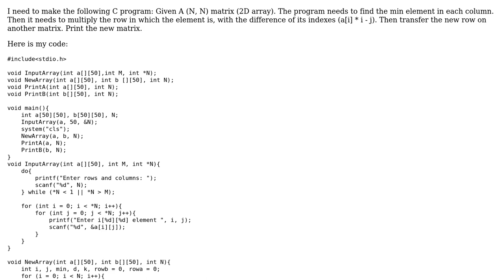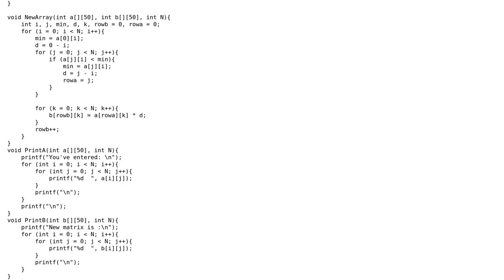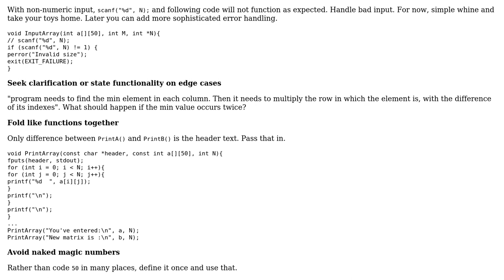Code Review: Changing a matrix by multiplying indexes of min element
With thanks & praise to God, and with thanks to the many people who have made this project possible! | Content (except music & images) licensed under CC BY-SA | Music | Images & others | With thanks to user Just Steve user chux - Reinstate Monica and the Stack Exchange Network Trademarks are property of their respective owners. You are responsible for your own actions.